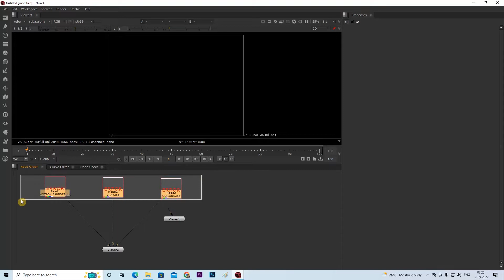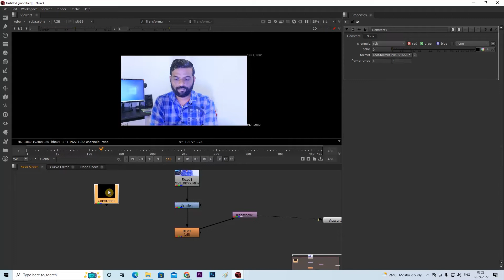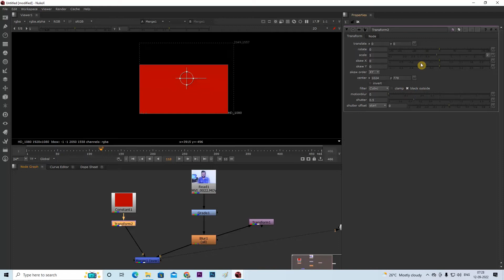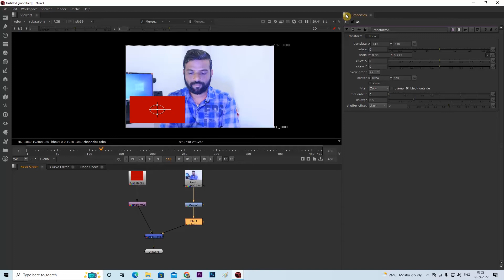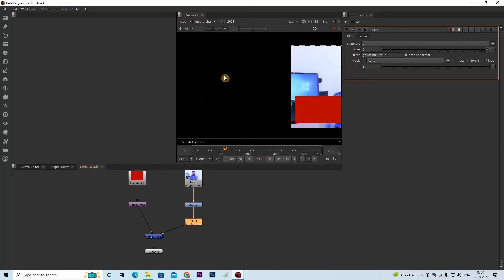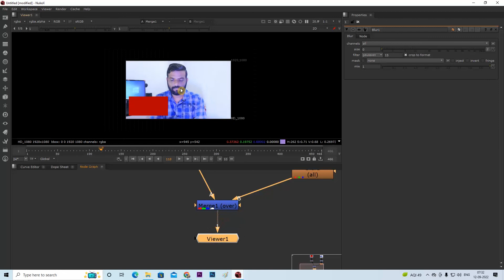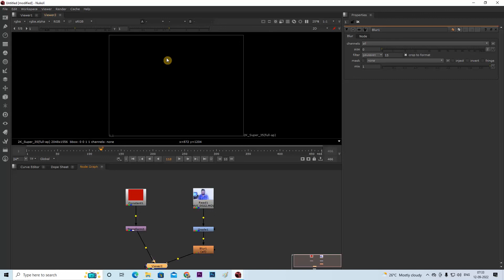NUKE Tutorials for Beginners in HINDI | Lesson 2 | GUI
Hi Friends,
 In this video you will learn about GUI about NUKE in very easy and quick way. So please watch till end.

◾ Easy Tips and Tricks.

🚀 MY GEAR :
Gorila tripod
Boya mic
Generic caller mic
Sony camcorder
Porta light

◾ About :
 Hi,
   This is my YouTube Channel "VFXMentor" where you can learn Visual Effects in a very professional way. All VFX Software and ideas, Industry updates and many more related to VFX.